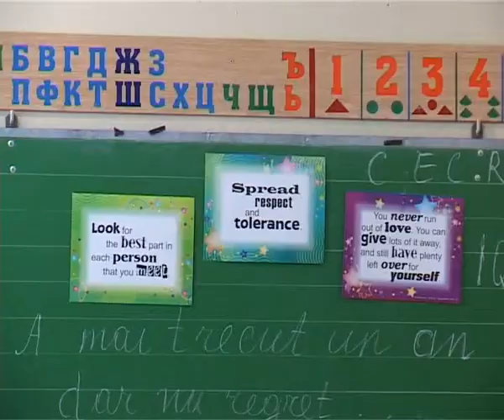2010 08 19 S Cadrele didactice raionale s au intrunit astazi in cadrul atelierelor metodice